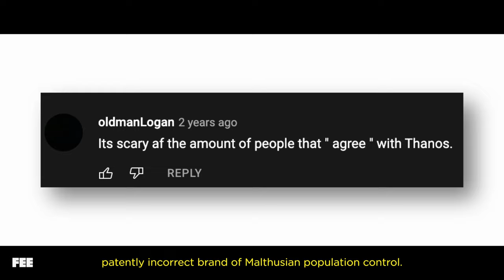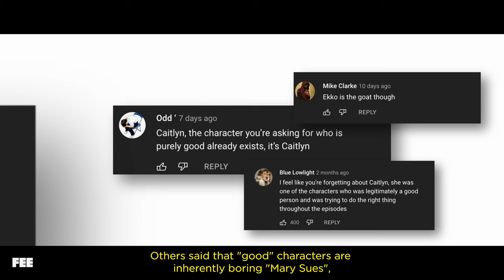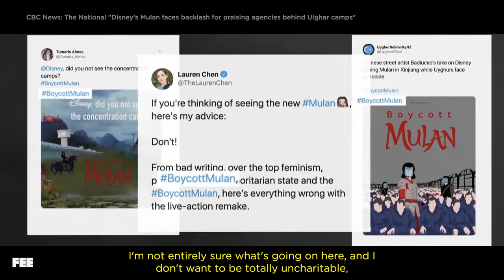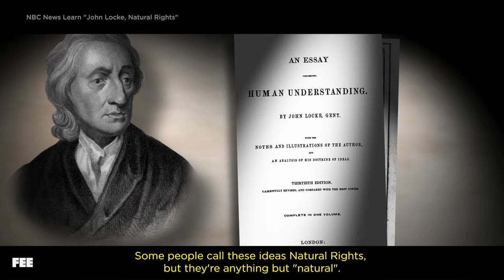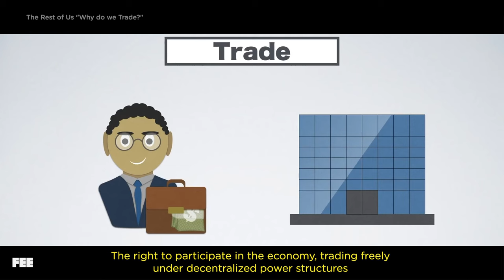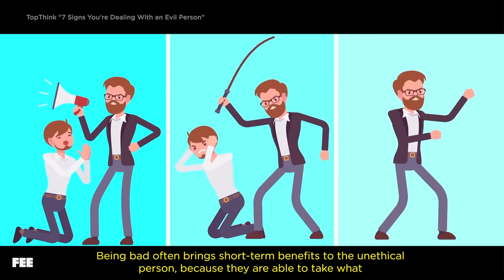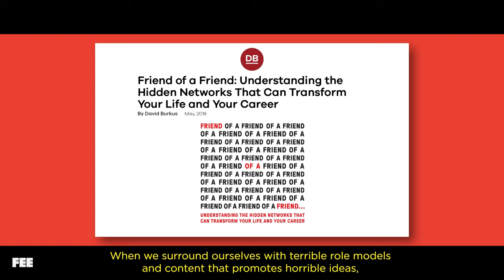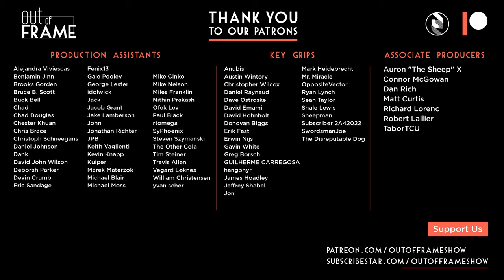Morality is Dead. Hollywood Killed It.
What’s with all the nihilistic, amoral, dark anti-hero leads in movies and shows? Are we supposed to treat horrible characters as pinnacles of human behavior now?

The bleak content that’s crept its way mainstream over the last 10 years should concern us all. The stories we tell matter, for they influence what we believe and what values we adopt.

Fortunately, a renewed appreciation for natural rights and individualism could be the antidote to the immense darkness that’s blanketed American culture as of late. That’s what we’ll get down to on this feature episode of Out of Frame.

CREDITS:
Asst. Edited by Abby Richardson